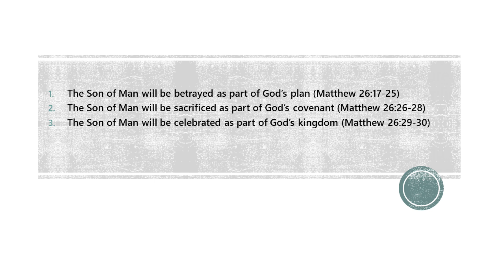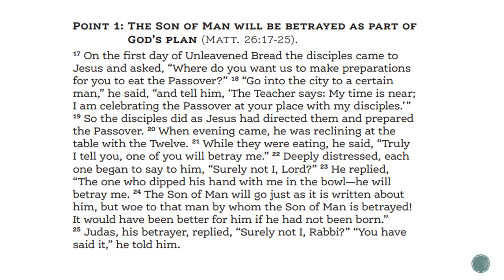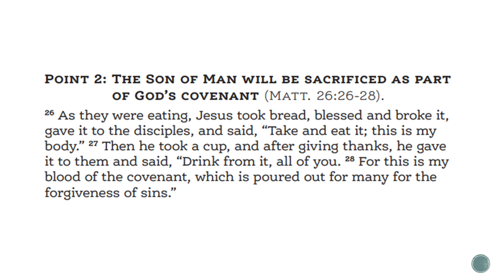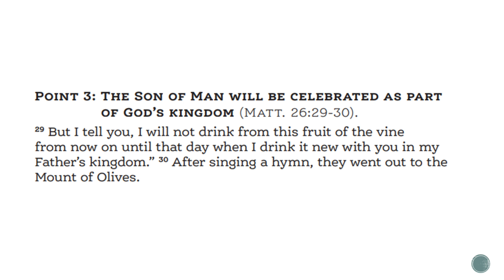The Covenant-Making Priest | Matthew 26:17-30 | Christian Development School | October 15, 2023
The Covenant-Making Priest | Matthew 26:17-30 | Christian Development School | The Gospel Project | October 15, 2023